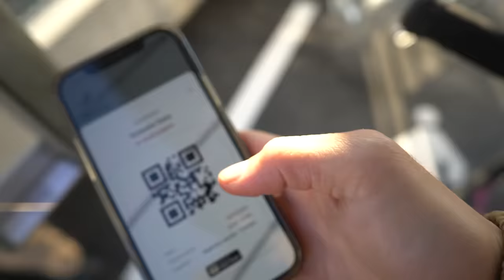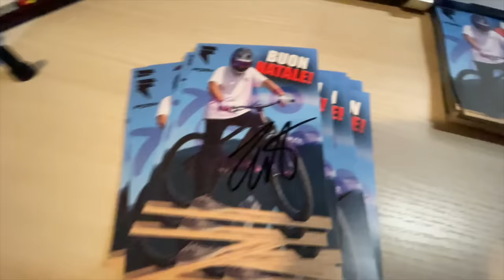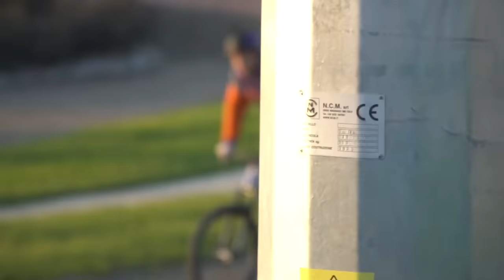IL BIKEPARK DA 10.000.000€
Vi presento il bikepark più costoso d' Italia: il Vittoria park di brembate (BG). Siamo andati a provare questo nuovo bikepark con tutta la monza pizza gang, quindi come al solito trick, ignoranza e secche a non finire 😂